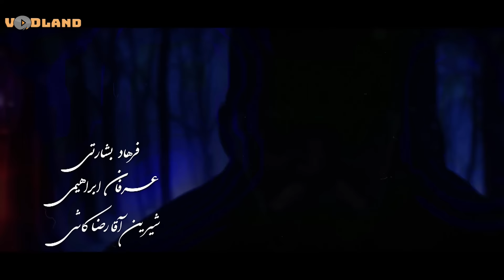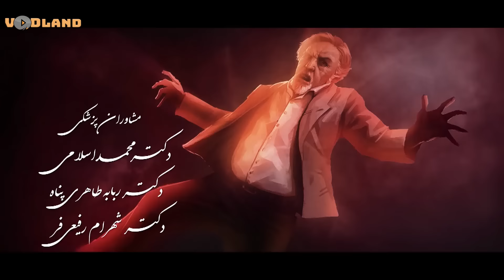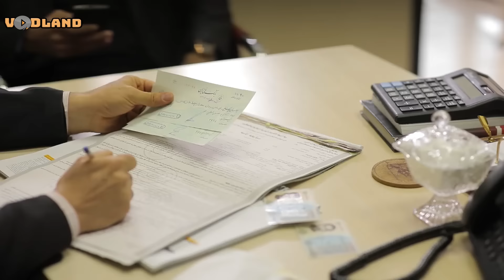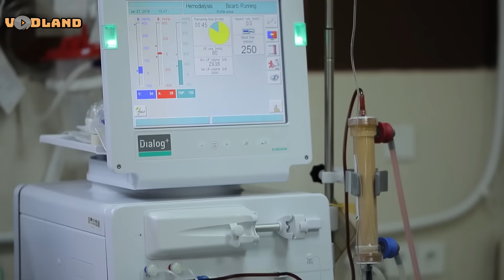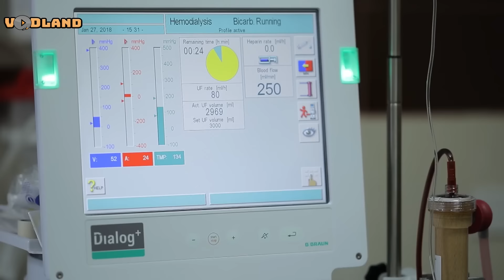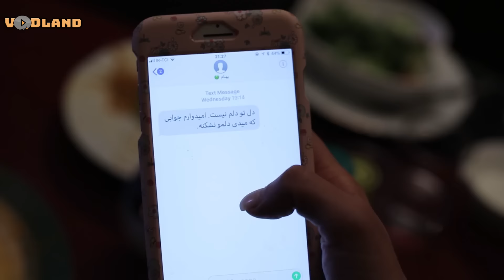Serial Anam - Part 54 | سریال آنام - قسمت 54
داستان زندگی زنی میانسال به نام مارال است که زندگی پر ماجرا و سختی را پشت سر گذاشته و با تکیه بر قدرت اراده اش توانسته خود و خانواده اش را به آرامش و آسایش برساند. اما برملا شدن رازی، این آرامش را از او سلب کرده و زندگی اش را دوباره دچار تلاطم بزرگی می‌کند. او در می‌یابد تمام کسانی که عاشقش بوده و دوستش داشته‌اند، جنایات بزرگی در حق او مرتکب شده‌اند. پس تصمیم می‌گیرد برای به دست آوردن هر آنچه که به ناحق از او گرفته شده، بجنگد.

نویسنده امیرعباس پیام
کارگردان جواد افشار
بازیگران گلچهره سجادیه
عبدالرضا اکبری
مهرانه مهین‌ترابی
مجید واشقانی
شبنم قلی خانی
سامیه لک
امیررضا دلاوری
ناصر هاشمی
کوروش زارعی
لاله مرزبان
مهشید جوادی
میثم ولیخانی
احمد پورخوش
شیرین آقارضاکاشی
علیرضا پورصدیقیان
آیدا جعفری
آهنگ پایان احسان خواجه‌امیری
آهنگساز افشین عزیزی
کشور سازنده  ایران
زبان‌(های) اصلی فارسی

تولید
تهیه‌کننده اسماعیل عفیفه
تدوین‌گر امیر ادیب‌پرور
فیلم‌برداری میلاد پرتوی
عبدالله عبدی‌نسب
محمد مجلل .